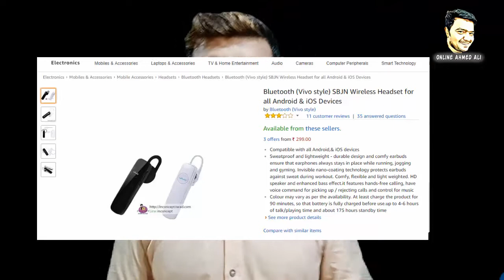Wireless Bluetooth Earphones Just Rs400 What a Price Your Can't Believe Because I Was Used Best Work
[Introduction]
Bathreeen Wireless bluetooth aj ki is video me ap ko me batao ga kese ap ko mile gi sirf 400 me wireless bluetooth bathreen rates and bathreen work hain is ka Wireless Bluetooth Earphones  or ap ko me is ki har review me har chez ke bare me detail me bata raha ho ke ap ne kese ise use karna hain kese ye work karti hain to ap jane is video me Wireless Bluetooth Earphones  ke bare me or ha agar ap ko video pasand aye hain to like zarur kare Wireless Bluetooth Earphones  me ayse mazeed video laga raha ga to channel ko subscribe zarur kare to mile hain kal ki aik or vip video ke sath by by

Click Here to Purchesed

Online Ahmed Ali
Complete Course Online Ahmed Ali